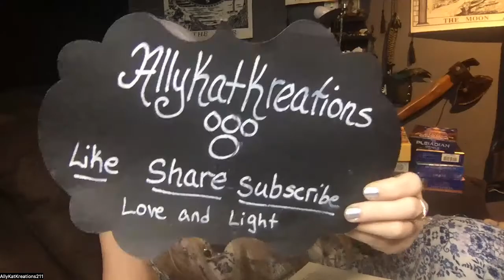The Kybalion my insights The All in All & The Planes of Correspondence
I give my Insights on The Kybalion, Hermetic Philosophy The Three Initiates By Hermes Trismegistus. In this episode I cover  The All in All and The Planes of Correspondence. If you feel a little lost the Law of One, and Dolores Cannons work help shape these concepts in easier ways to comprehend such in-depth concepts. When Tackling these subjects, I tend to get too metaphysical and loose people so I am keeping it to the books point.This will have many parts but I hope this will help the beginner and also tie in the other books I read.

The KYBALION Hermetic Philosophy The Three Initiates By Hermes Trismegistus Centenary Edition Introduction by Richard Smoley

Websites:

-Hermetic.com

Allykatkreations

AllyKatzkreations